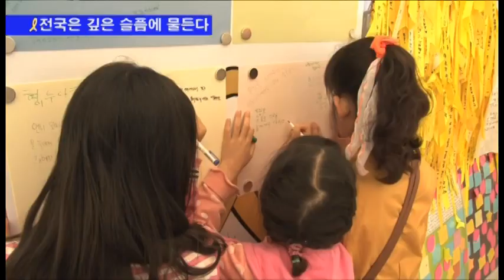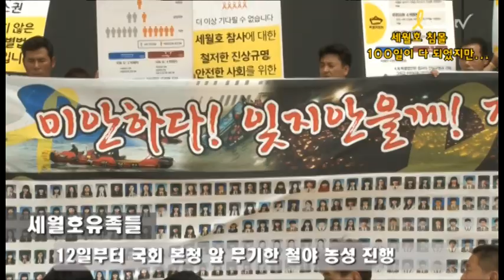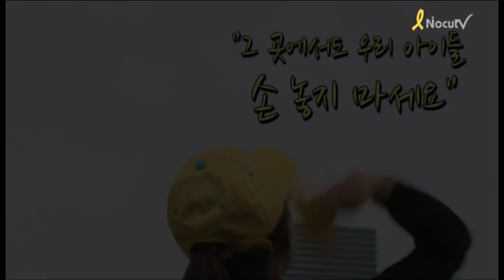[세월호 참사 100일] 아물지 않는 상처...표류하는 특별법에 쌓여가는 분노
"내 아이를 보내고 100일, 눈물이 말라 이제 나오지도 않는다"

희생자 가족들은 눈물속에 하루 하루를 보내며 세월호 참사 100일을 맞이했다.

아직까지 10명이 가족의 품으로 돌아오지 못한 채 차가운 바닷속에 남겨져 있다.

현재 실종자는 교사 2명, 학생 5명, 일반인 3명 등 10명이며 세월호 희생자는 모두 294명이다.

의혹 투성이로 남아 있는 사고 원인과 당국의 부실한 대처의 진상을 밝혀줄 특별법은 정치권의 기싸움으로 표류하고 있다.

세월호 참사 100일, 여전히 대한민국은 슬픔과 분노에 잠겨 있다.